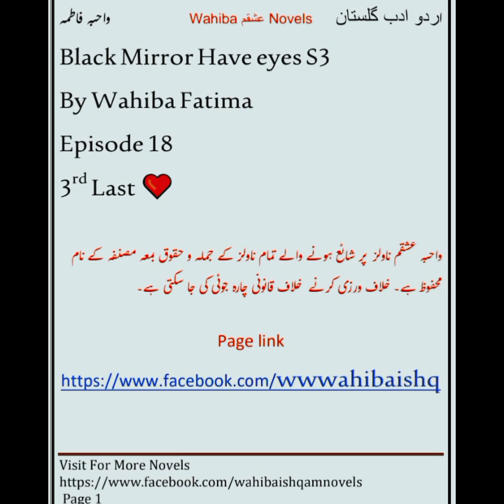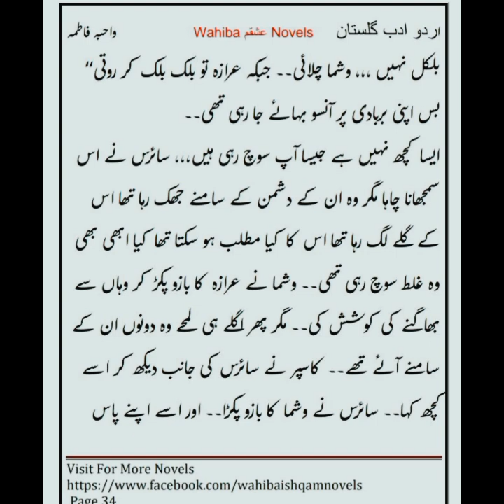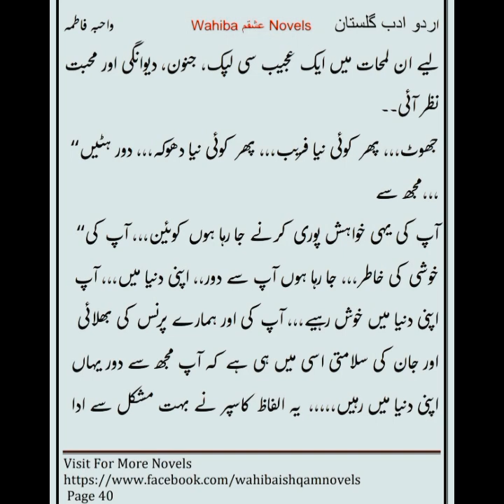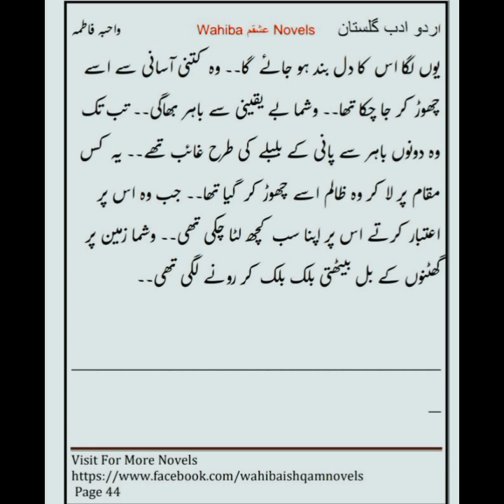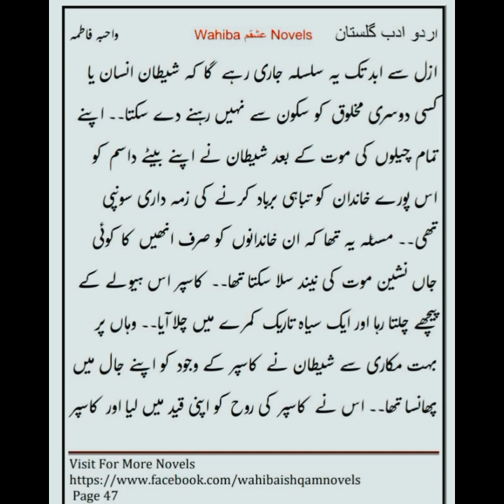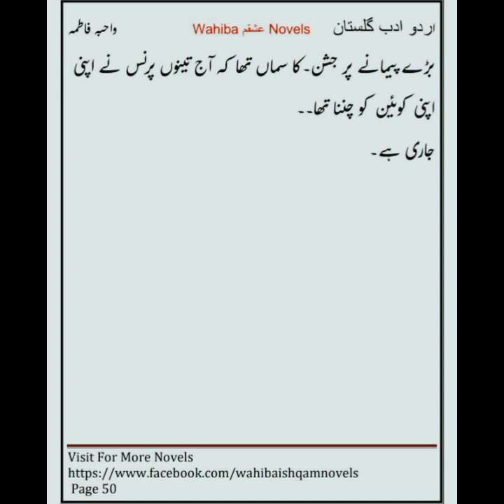All the past is revealed/epi 18 3rd last/ BMHE S3/Casper's Reality/ by Wahiba Fatima/ wahibanovels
The best Urdu content. Great novel, action drama suspense thriller tragedy laughter full of joy and sorrow. This channel is made only for novels where people of good taste can benefit from the best Urdu content.
Wahiba ishqam novels
Vishma and Sairas Tofii special extreme romantic episode of black Mirror Have eyes S3

This is a brand new novel.This is a fantasy-based most romantic and suspenseful novel that will take you on a journey to an imaginary world.This is a beautiful fairy tale that will make you forget all the tension You will find yourself in another world The first two seasons of this novel are available on my Facebook page The first two seasons are also amazing On which I have even received compliments that a  Holywood film can be made on these novels۔۔This is the story of Dragon Land. of vampires. Called blood-sucking.This story is about mermaids. So what do you guys say? Do you think this novel should be started or a villaہge novel?What would you like to read? Share your opinion in the comment section.
Who do you think is the villain and who is the hero?What has King Casper done?Why does King Casper's Queen hate him so much?